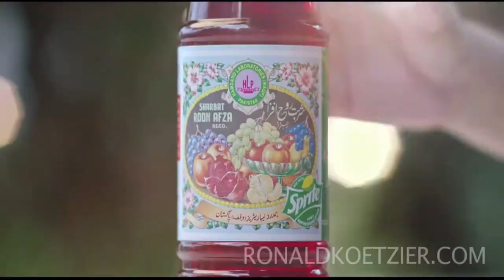Sprite Obey Your Thirst - Lemon Soda - Sprite Lime Flavored اعلان سبرايت اروي عطشك بليمون صودا